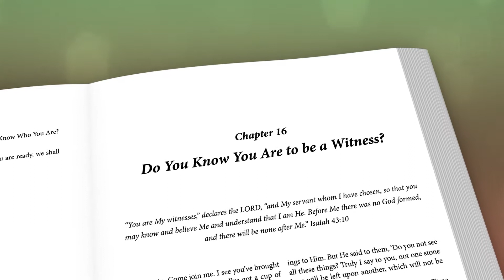Hammonds--SEVENTH DAY ADVENTIST CHRISTIAN: DO YOU KNOW WHO YOU ARE?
Do you know who you are? “Of course I know who I am! I am Professor John Smith of Someplace, USA, born to Bob and Patty Smith.” But I’m not talking about your name, your profession, where you live, or who your parents are.

Let me reword the question. Do you know who you are in terms of your religious beliefs and relationship with God? “Of course I know who I am! I am a Seventh-day Adventist.” OK, but what does that mean? Dr. Max Hammonds proposes that it goes beyond simply saying that we obey ALL of the Ten Commandments and that Jesus is coming back to take His followers home to heaven.

Presented in this book is a carefully reasoned and biblically sound exploration of familiar topics that we always thought we understood. With warm personal stories told in the style of a private conversation at a quiet retreat, Dr. Hammonds works through the basic fundamentals of what it means to be a Christian and a Seventh-day Adventist in the real world, living for God during the Time of the End.

This is not just another book about Adventist doctrines. This book gets at the heart of Christianity while focusing on the special calling we have as Adventists.